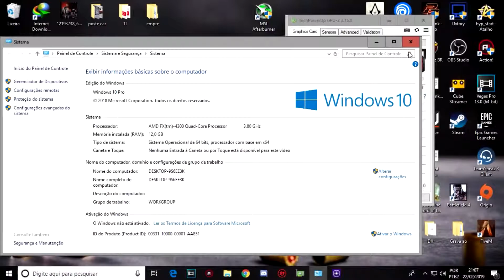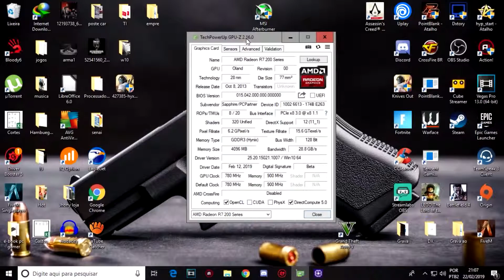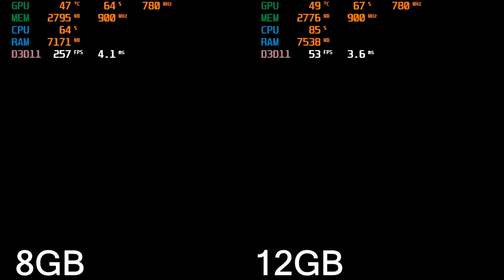Teste FX4300 com R7 240 4GB Test em GTA V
▬▬▬▬▬▬▬▬▬▬▬ஜ۩۞۩ஜ▬▬▬▬▬▬▬▬▬▬▬▬▬
▓▓▓▒▒▒░░░ LEIA A DESCRIÇÃO DO VÍDEO ░░░▒▒▒▓▓▓
▬▬▬▬▬▬▬▬▬▬▬ஜ۩۞۩ஜ▬▬▬▬▬▬▬▬▬▬▬▬▬

★Intro Feita por mim :D ★

                                      ★★★★ PC ★★★★

 ★ Processador - AMD FX 4300 Processor 3.8 GHz
 ★ Placa de Vídeo - AMD Radeon R7 240 4GB DDR3
 ★ Memoria -8 GB E 12 GB
 ★ HD - 1TB
 ★ Sistema Operacional - Windwos 10
 ★ Gravador de Vídeo padrão - Action
                                         ★★★  GTA V  ★★★
 ★ 4GB: ficou injogavel
Minima: 1
Media:   8
Máxima: 20
 ★ 8GB
Minima: 17
Media:    27
Máxima: 38
 ★ 12GB
Minima: 18
Media:    30
Máxima: 40

                                    ★★★ Canal Parceiros ★★★